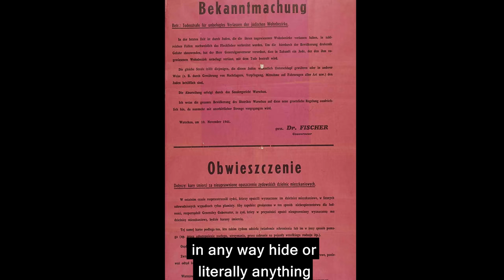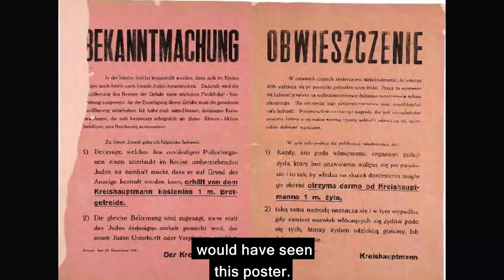The Price of Life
Józef Walaszczyk saved 53 Jewish people in World War 2. But the woman he loves is hiding a secret from him...

Today is European Day of the Righteous. People like Józef risked their lives for strangers.

Share this film to honour their courage.

Episode 2 of this epic story of love in war tomorrow at 8am CET.